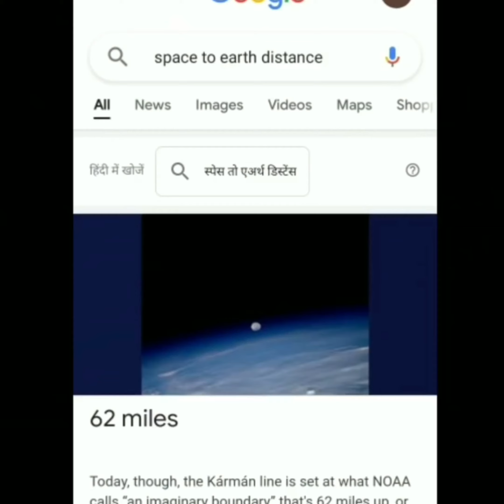अंतरिक्ष के बारे मे आवश्रयजनक तथ्य। Mind Blowing Facts About The Space.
In this video, I talked about some of the most amazing Facts about the space. The space is big and AWESOME. You must no the Facts.  Enjoy the video.

#5 - Mark on the Moon.
#4 - Sound of Space.
#3 - Area of Pluto.
#2 - Why Saturn flot on the water.
#1 - Distance between the earth and the space.

Please Guys Support us forever. I need your support for grow our YouTube channel